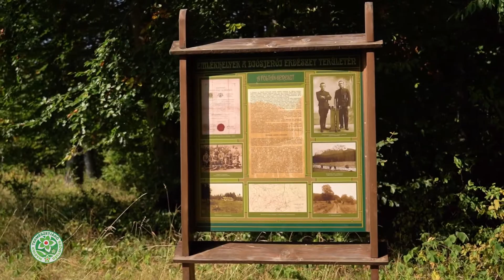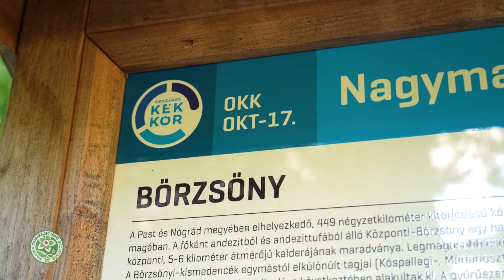Foltán-kereszt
Az Ipolyerdő Zrt. kisfilmje